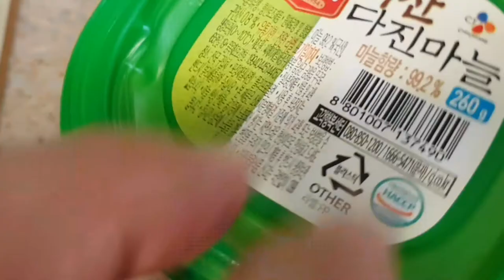농부샘과 텃밭수업 | 54일 고추 파프리카 키우기 | 자연관찰 | 특수학교 수업 자료 | 특수교사 순해샘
잎이 많으면 마냥 좋은 줄 알았는데
순지르기, 곁가지 치기가 필요하다는 걸 알게 되었다.
각각의 파프리카가 무슨색인지 알기도 전에 사라져버려서 아쉽지만
54일을 기준으로 몇 일이 더 걸릴지도 다시 살펴볼 수 있겠다.

온라인개학이다 순회학급이다 해도
매일을 담으면 자라는 모습의 변화를 볼 수 있다는것에
직접 심고 자라는 모습의 변화를 관찰해서 보여줄 수 있다는 것에
의미가 있지 않을까
그리고 수확한 것을 만저보고 잘라보도 관찰할 수 있다는 것에 의의를 가지고
100일째를 향해 오늘도 고추와 파프리카는 자라간다.